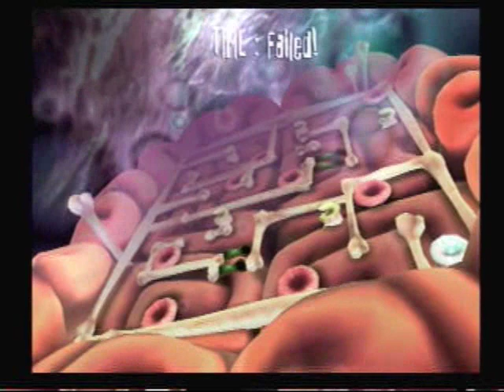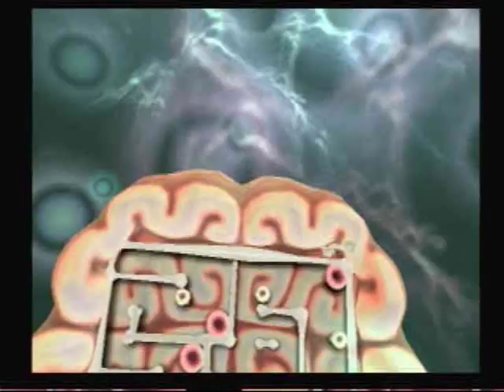Let's Play Rayman Raving Rabbids: Part 19: I love playing this game!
Oh my God! I finally got my copy of this game back and I love playing it, so expect steady videos, one a day for a while now!! As NCS would say, "SO HAPPY"! We start day 13 and do lots of "part 2" games and even a "part 3"!

We tackle this stuff:
Bunnies are slow to react Part 3
Bunnies can't jump Part 2
Bunnies have no memory Part 2
Deep Down, Bunnies are rockers Part 2